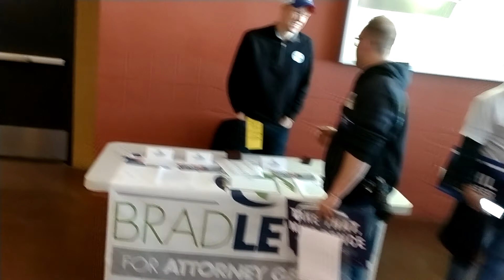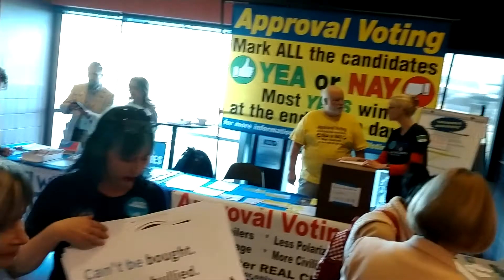Lobby walkthrough at the 2018 CO Democratic Party State Assembly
At the 1STBANK Center in Broomfield, CO